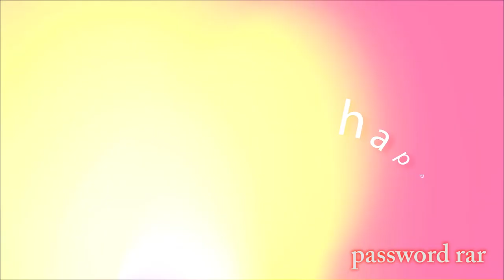Happy Birthday Soft Slideshow